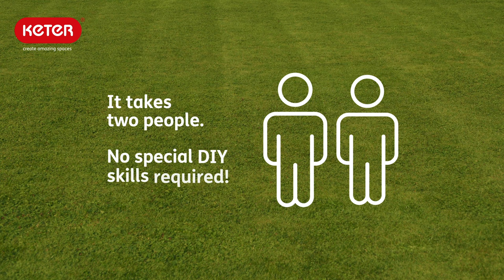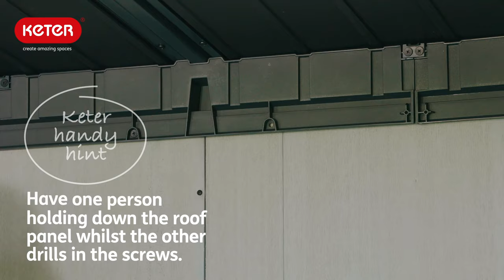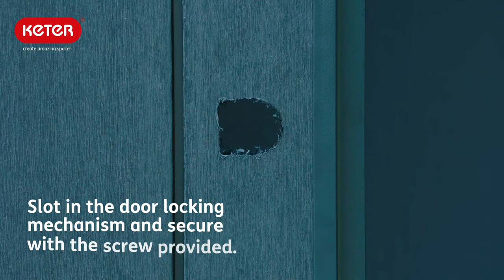How To Build Keter Artisan 9x7 Shed | Step by Step Assembly Video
A perfect blend of modern design and ruggedness, the cleverly architected Artisan 9 x 7 shed provides the ideal outdoor storage solution for your garden. The innovative DUOTECH™ walls are not only highly durable and weather resistant, but they also feature an attractive wood-like texture and paintable surface.

Made with a steel-reinforced build, the shed comes with an extra strong roof that can withstand snow loads of up to 200 kg/sqm and a heavy-duty floor that allows you to store even large equipment. The Artisan 9 x 7 also features double doors, windows, and a locking system.

These basic instructions also apply to the Artisan 11 x 7 and the Artisan 7 x 7 Sheds.

SHED FOOTPRINT
The footprint is the minimum size base you need when building the shed.
Artisan 9 x 7 shed W 279cm x D 216cm
Artisan 11 x 7 shed W 342cm x D 216cm
Artisan 7 x 7 shed W 216cm x D 216cm

0:00​ What You'll Need
0:39​ Preparation
0:56​ Assemble Floor
1:32​ Construct Walls
2:32 Install Windows
3:01​ Install Roof
4:52​ Install Doors

Keter UK | Clever, stylish and durable outdoor storage solutions and garden furniture so you can create amazing spaces.

For assembly instructions, replacement parts and to view our product range go to our website.